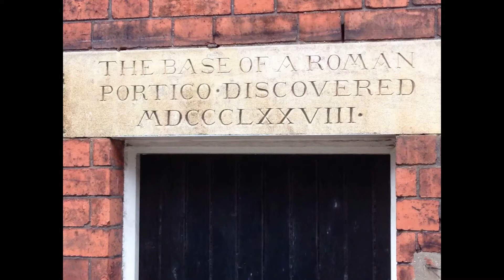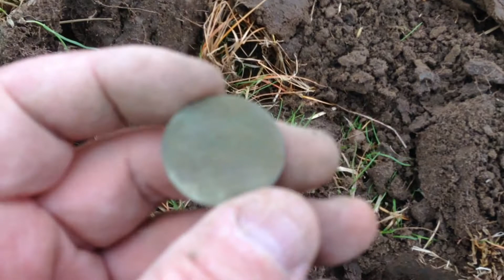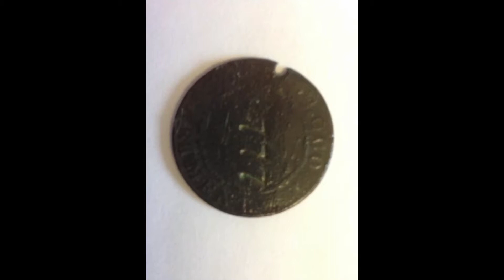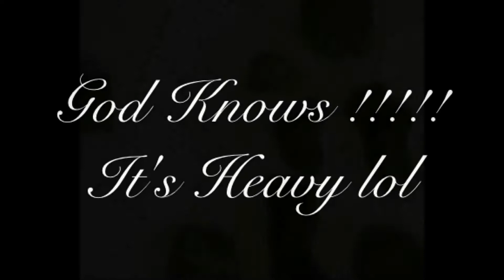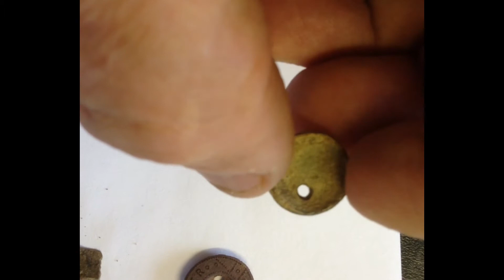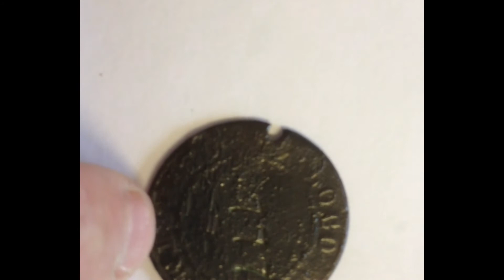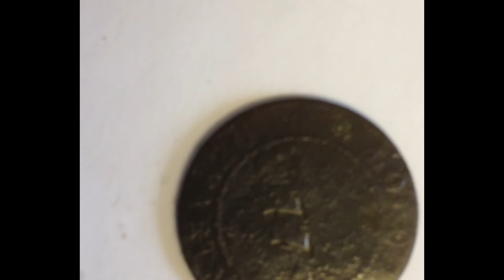Metal Detecting UK (8) A Windy Day In Lincolnshire